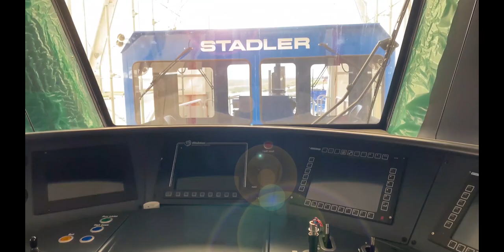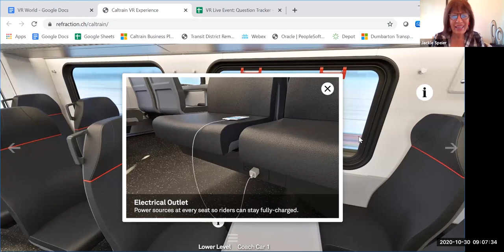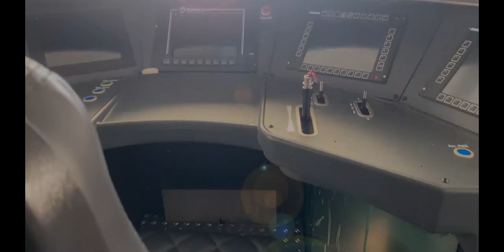Caltrain Virtual Tour: Extended Highlights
Extended Highlights from Virtual Tour Live Event with Congresswoman Jackie Speier. Take a look at our new electric trains! Get a sneak peak at the interior of the trains through our VR website and then visit the Stadler facility in Utah where the actual trains are being built!